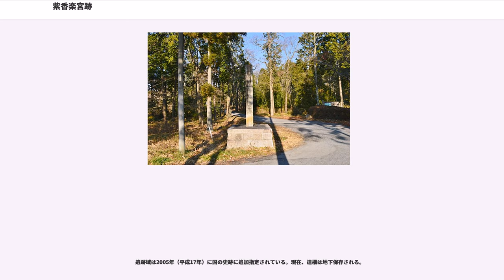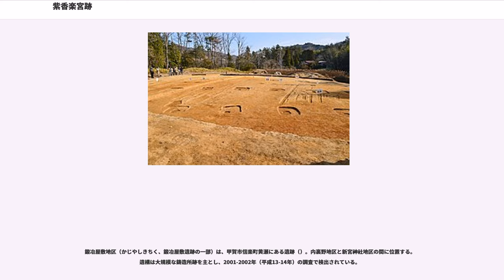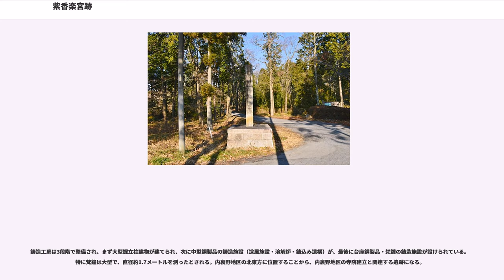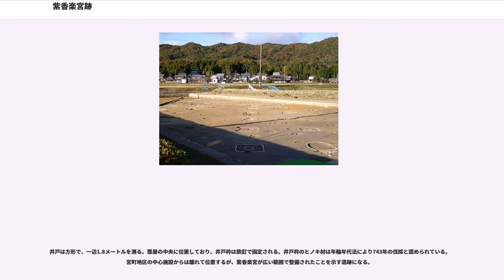紫香楽宮跡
紫香楽宮跡（しがらきのみやあと）は、滋賀県甲賀市信楽町にある古代遺跡群。国の史跡に指定されている。

奈良時代に聖武天皇が営んだ紫香楽宮（信楽宮/甲賀宮）の関連遺跡群である。

滋賀県南部、大戸川上流部において周囲を山で囲まれた小盆地である信楽（紫香楽）の地に位置する。現在、国の史跡としては次の5地区から構成される。
信楽の地では奈良時代の天平14-17年（742-745年）に聖武天皇の紫香楽宮（信楽宮/甲賀宮）が営まれたことや、それと並行して総国分寺として甲賀寺（甲可寺）の造営が計画されたことが知られ、それらに関連する遺跡群とされる。紫香楽宮の中心施設（狭義の紫香楽宮跡）は、かつて内裏野地区に比定されていたが、現在では宮町地区に比定する説が確実視される。そしてその中心施設の周辺でも多くの遺構・遺物が検出されており、紫香楽宮の様相解明と同時に、文献上で想定されるような仮設の離宮ではなく、考古資料としては本格的な宮と判明した点でも重要視される遺跡群になる。

遺跡域では1926年（大正15年）に内裏野地区が「紫香楽宮跡」の名称で国の史跡に指定され、その後に数次の追加指定が実施されている。

宮町地区（みやまちちく、宮町遺跡の一部）は、甲賀市信楽町宮町にある遺跡（）。盆地北半の平坦地に位置する。遺構は宮殿跡を主とし、2000年（平成12年）の調査で大型建物跡が検出されている。

主要建物として、中心北方に中心建物（正殿）、東西左右に脇殿がコ字形に配置されるほか、後背の正殿北方に大型建物2棟（内裏建物か：恭仁宮跡に類例）が認められる。そのほかにも多くの建物遺構が検出されており、紫香楽宮の中心施設とする説が確実視される遺跡になる。遺跡域からは多数の木簡・墨書土器が検出しているほか、『万葉集』と同じ歌を記した歌木簡の出土が注目される。

遺跡域は2005年（平成17年）に国の史跡に追加指定されている。現在、遺構は地下保存される。

内裏野地区（だいりのちく、内裏野遺跡/内裏野廃寺跡）は、甲賀市信楽町黄瀬（きのせ）・牧にある遺跡（）。盆地南半の丘陵上に位置する。遺構はかつては宮殿跡とされたが、現在は寺院跡とされる。

主要伽藍として中門・金堂・講堂・僧坊が南から一直線に配され、その東側に塔院が配される東大寺式伽藍配置である。その他にも経楼・鐘楼・小子坊・食堂などの多くの遺構が認められている。文献上では、紫香楽宮と並行して総国分寺として造営が計画された甲賀寺（甲可寺）の存在が知られ、その甲賀寺跡、または甲賀寺を転用した近江国分寺跡とする説が挙げられている。

遺跡域は1926年（大正15年）に「紫香楽宮跡」の名称で国の史跡に指定されている。現在も地表面ではほとんどの礎石を露出して遺存する。

新宮神社地区（しんぐうじんじゃちく、新宮神社遺跡の一部）は、甲賀市信楽町黄瀬にある遺跡（）。宮町地区と内裏野地区の中間に位置する。遺構は道路跡を主とし、2000年（平成12年）の調査で検出されている。

道路は幅12メートル、幅18メートルの2本が認められており、側溝を有する。内裏野地区の寺院中軸線上に重なり、同様の遺構は内裏野丘陵上の東山遺跡でも検出されているほか、新名神高速道路の北側では道路跡と見られる切り通し状の地形が認められる。また川（幅約5メートル）に架けられた橋の橋脚が検出されており、橋脚材のヒノキ丸太は年輪年代法により744年の伐採と認められる。これらより、宮町地区と内裏野地区を結ぶ朱雀路と推定される遺跡になる。なお、道路東側では官衙建物と見られる掘立柱建物とともに土器・転用硯・墨書土器が出土しているほか、川からは天平16年（744年）の荷札木簡の出土も認められている。

遺跡域は2010年（平成22年）に国の史跡に追加指定され、2015年（平成27年）に一部が追加指定されている。現在、遺構は地下保存される。

鍛冶屋敷地区（かじやしきちく、鍛冶屋敷遺跡の一部）は、甲賀市信楽町黄瀬にある遺跡（）。内裏野地区と新宮神社地区の間に位置する。遺構は大規模な鋳造所跡を主とし、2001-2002年（平成13-14年）の調査で検出されている。

鋳造工房は3段階で整備され、まず大型掘立柱建物が建てられ、次に中型銅製品の鋳造施設（送風施設・溶解炉・鋳込み遺構）が、最後に台座銅製品・梵鐘の鋳造施設が設けられている。特に梵鐘は大型で、直径約1.7メートルを測ったとされる。内裏野地区の北東方に位置することか...